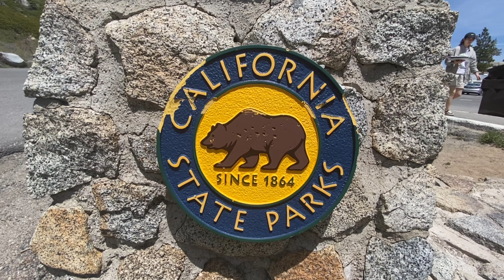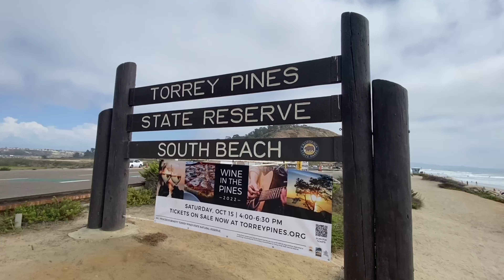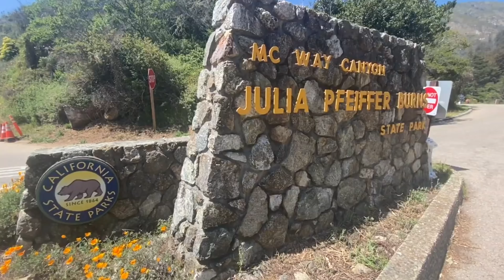Top 10 State Parks to Visit in California (2023)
Hi, i'm Marc! I operate this YouTube channel in which I produce content related to National Parks and natural beauty of the world.

• Check out my Instagram page for live updates and trip announcements

• I have another YouTube channel, CoasterDash. It focuses on the roller coasters and theme parks of the world.